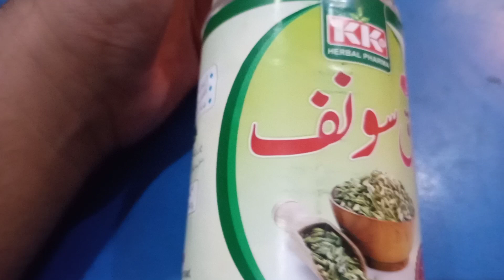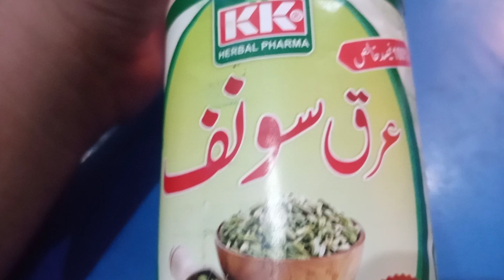Arq e Saunf Ke Fayde / Fawaid || Arq e Saunf Benefits In Urdu / Hindi